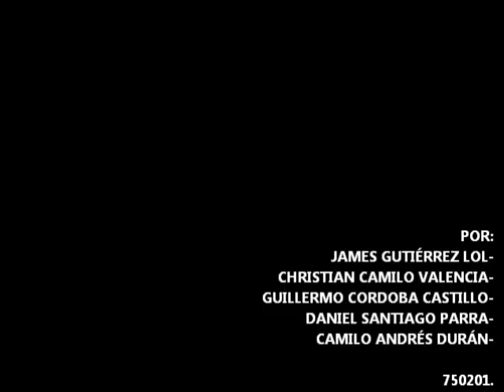Video sobre desensamble de monitor CRT.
¡PILAS! Este vídeo no tiene un propósito educativo, por lo tanto NO es un instructivo para desensamblar un monitor CRT. Es sólo parte de una evidencia que se realizó (con efectos de antaño puestos en Movie Maker) sobre la práctica del desensamble de este colosal objeto en laboratorio. Recuerde que manipular un monitor CRT requiere de medidas de precaución especiales y de un ambiente controlado para tal fin.
"Un breve video explicando el procedimiento que se hizo en clase de mantenimiento para desensamblar e identificar las partes de un viejo y olvidado monitor CRT"

Último video tomado de acá:
Computer Monitor Destruction

Canción de fondo:
Piano Sonata No. 17 in D minor ('Tempest'), Op. 31-2- Adagio - Beethoven